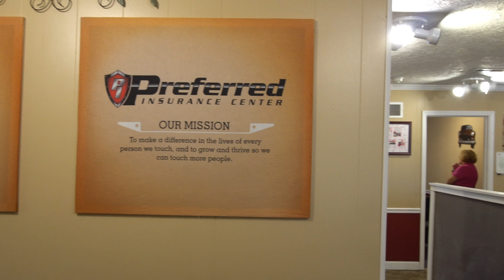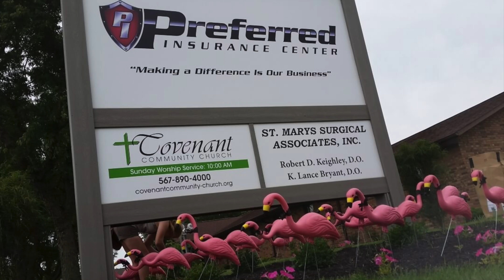Who We Are - Preferred Insurance Center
Making A Difference Is Our Business!
For every policy we quote, we donate $10 to local charity.
Auto | Home | Farm | Life | Business